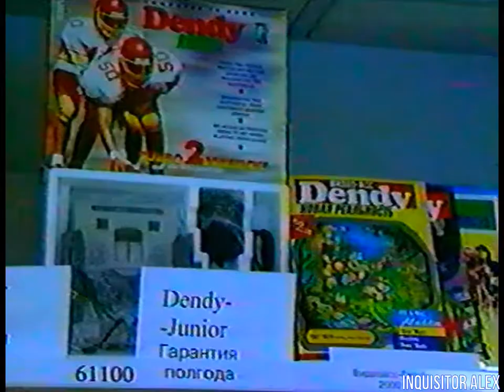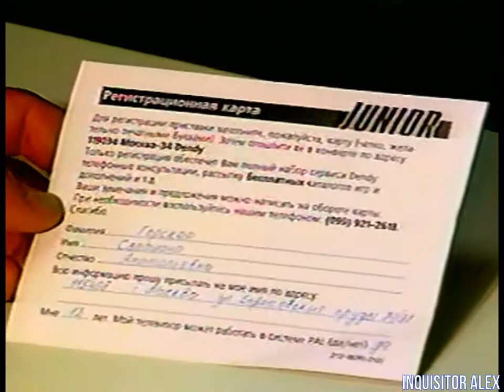03 - DENDY Новая Реальность (ТК "2х2", 01.10.1994 год) 960p 50 - HD+t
03 - DENDY Новая Реальность (ТК "2х2", 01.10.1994 год) 960p 50 - HD+t

8 бит:
- Ghosts'n Goblins (Dendy)

16 бит:
- Sub-Terrania (Sega MD)

Поход в магазин "Dendy - Новая Реальность" на Красной Пресне

Викторина!:
- Сколько раз встречается Король Уток в игре "Бэтмэн возвращается"?
- Сколько изумрудов необходимо собрать Сонику в одноимённой игре?
- Сколько в приставке "Денди Классик" вентиляционных дырочек?

Кто? Где? Куда?:
- Rocket Knight Adventure (Sega)
- Batman (NES)
- The Lemmings (NES)

концовка отсутствует (речь о Batman: Returns для Sega)